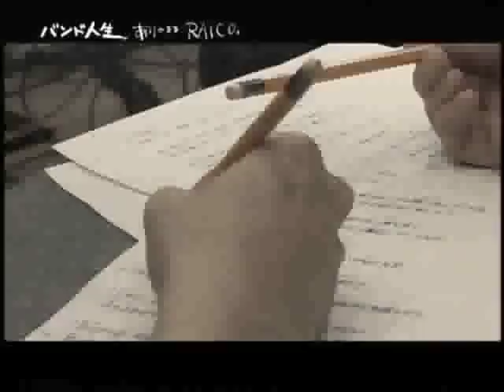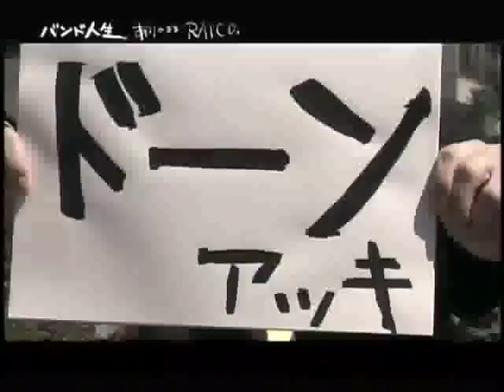バンド人生。ありのまま、RAICO #5(全5回)